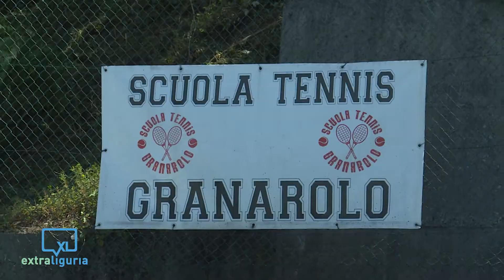Granarolo, il Tennis in collina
Oltre 80 tesserati dai 7ai 70 anni, da due decenni rappresenta il punto di riferimento per i ragazzi del quartiere che vogliono fare "due palleggi". Stiamo parlando dell'Associazione Sportiva Granarolo e del suo settore Tennis, che, quest'anno, ha l'obiettivo di fare bella figura nel campionato Provinciale di Serie D2, come ci racconta Francesco Del Vacchio.